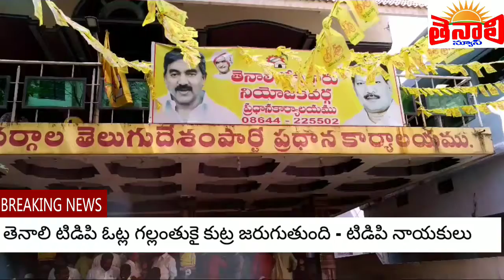TENALI NEWS : తెనాలి టిడిపి ఓట్ల గల్లంతుకై కుట్ర జరుగుతుంది - టిడిపి నాయకులు - 02.03.2019